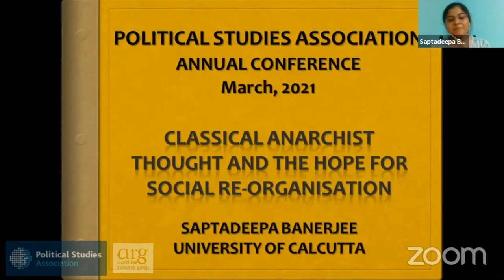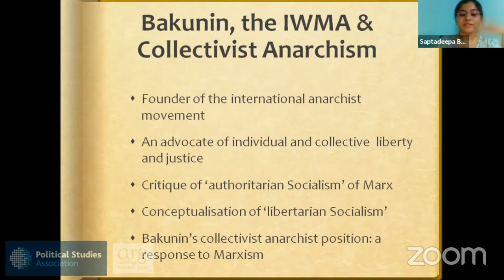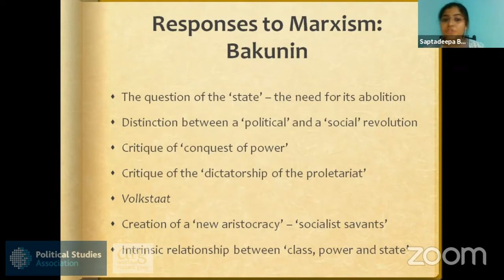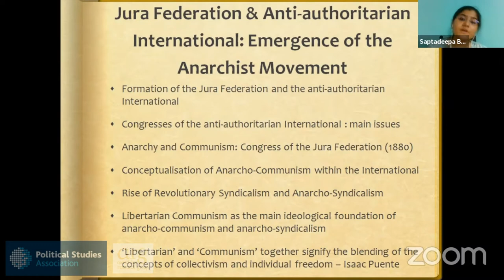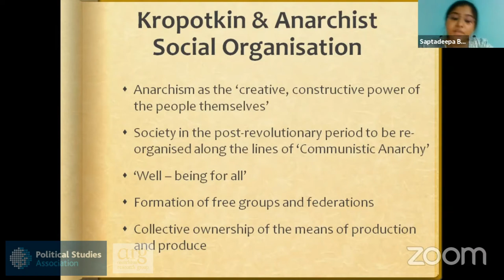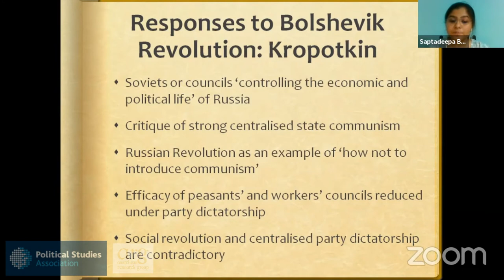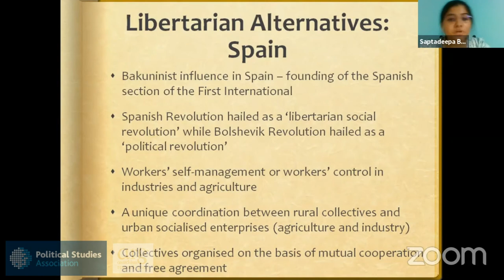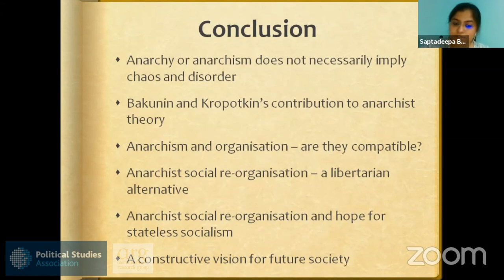Classical Anarchism & Libertarian Social Re-Organisation | Saptadeepa Banerjee | PSA 2021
In this presentation given as part of the Anarchist Studies Network panels at the 2021 Political Studies Association conference, Saptadeepa Banerjee draws on classical anarchist thinkers Bakunin and Kropotkin to discuss libertarian alternatives to the organisation of society.

The Anarchist Studies Network is a specialist group of the Political Studies Association

"Anarchy or anarchism is normally associated with the notions of lawlessness and chaos thereby leading to an incorrect understanding of what the terms actually mean. To have a clearer understanding of what anarchism essentially constitutes, one has to delve deeper into the classical anarchist thought that deals with the concepts of revolution and social organisation in the post-revolutionary anarchist society. Classical anarchists often conceived a blueprint for social organisation based on federalism, and mutualism, collectivism or anarchist-communism that could facilitate the practice of stateless socialism. Such models of post-revolutionary social organisation indicate that anarchism does not merely call for the annihilation of the state, church and capitalism but also deals with questions of constructivism, in the aftermath of the revolution.

Taking into consideration the themes of revolution and anarchy, this presentation will focus on the anarchist thought of Bakunin and Kropotkin to bring to the fore the constructive elements in the idea and practice of anarchism in the late nineteenth and early twentieth century. This presentation will attempt to emphasize Bakunin and Kropotkin’s concern with the nature of the social organisation that they sought to achieve through revolution, hoping to create a just anarchist society. The language of libertarian socialism that evolved through the anarchist ideas of Bakunin and Kropotkin manifested itself as a libertarian alternative especially in the context of the Russian Revolution and the Spanish Civil War. This libertarian alternative, as opposed to authoritarian regimes, even in the garb of communism, was encapsulated in the nature of decentralised social organisation envisaged by anarchists in the post-revolutionary period. This presentation will examine this libertarian alternative with particular reference to the question of anarchist social organisation that became pertinent in the first half of the twentieth century, tracing its origins to classical anarchism, as espoused by Bakunin and Kropotkin."